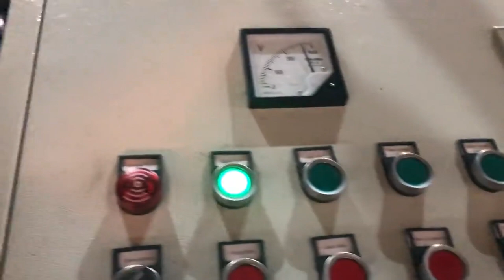casting shaving briquetter with hopper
TCM BALER Details of casting shaving briquetter with hopper, casting chip briquetter with hopper, casting shaving presser with hopper,

TCMBALER is a professional casting shaving briquetter with hopper manufacturer and supplier in China for more than 20 years, and we can offer casting shaving briquetter with hopper for sale with a cheap wholsale factory price for our customers without any agent or dealers if you wanner buy our casting shaving briquetter with hopper.